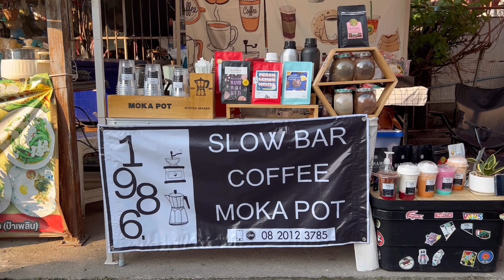ASMR Cafe Vlog Mini Coffee Shop 1986.slow bar coffee moka pot | Tasty Inside Small Business Ideas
ASMR Cafe Vlog Mini Coffee Shop 1986.slow bar coffee moka pot | Tasty Inside Small Business Ideas Bangkok Foodie

- 1986.slow bar coffee moka pot -
 Open 6:30 am - 9:00 am
ร้านกาแฟ Slow bar ย่าน ปทุมธานี
เมืองปทุม แฟลตปลาทอง บางพูน รังสิตซิตี้